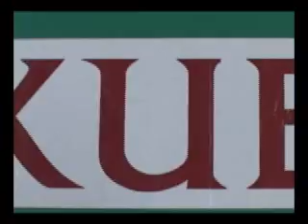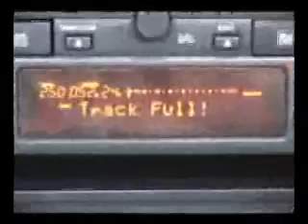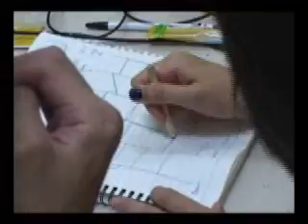[KUBS - 2008] 고연연합방송제 - 못다한 이야기